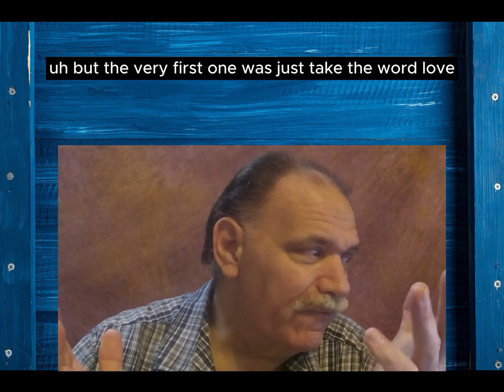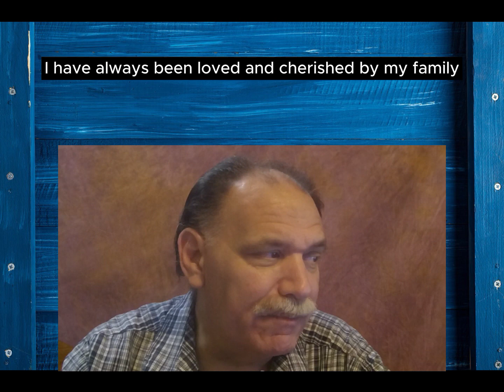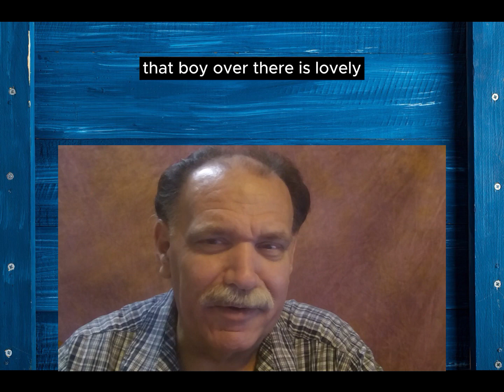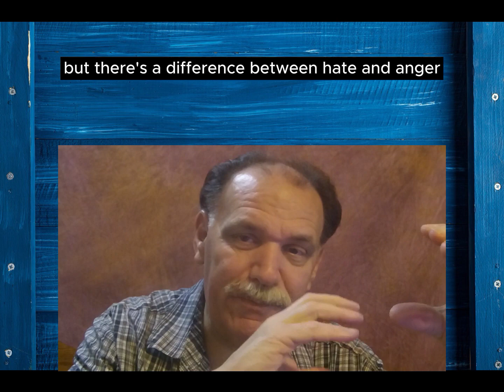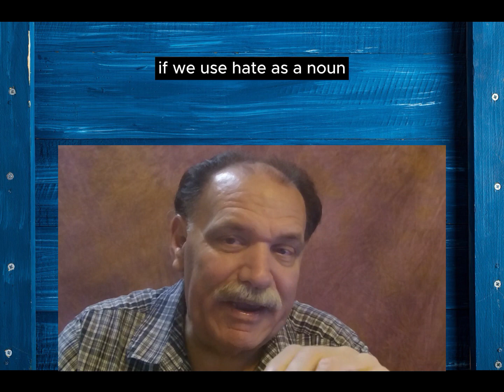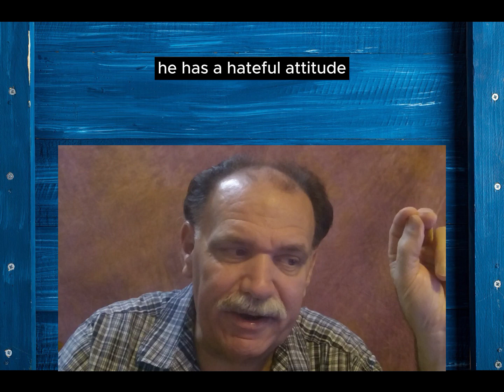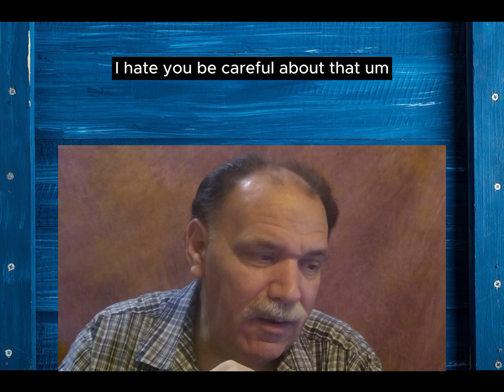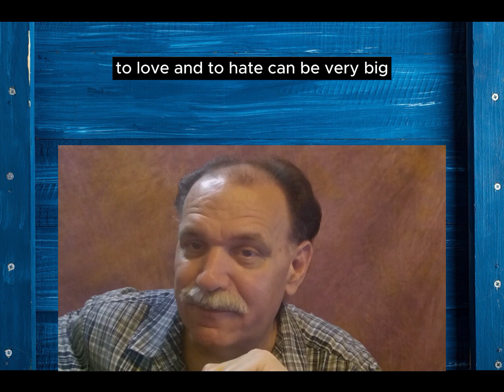Everyday American English, Learning About Love And Hate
In this Everyday American English video We will be learning about Love And Hate with all the word forms of love and hate. Learning how to use the correct word forms is a giant step to gaining English fluency !
This video is part of the Teacher Kenny's English For Everyone channel.